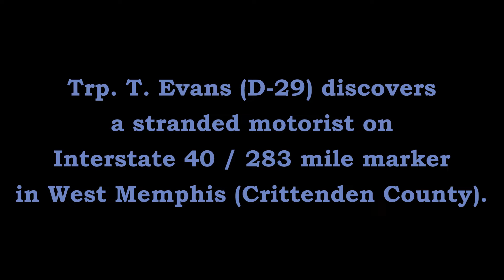Motorist Assist I-40 West Memphis Crittenden Co Arkansas State Police Troop D Traffic Series Ep 1055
Trp. T. Evans (D-29) discovers a stranded motorist on Interstate 40 at the 283 mile-marker in West Memphis (Crittenden County).